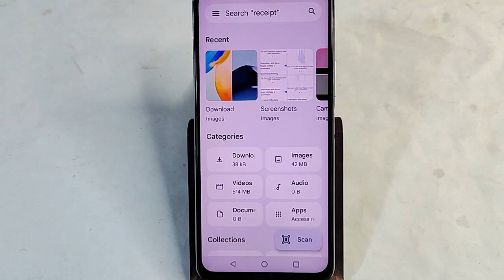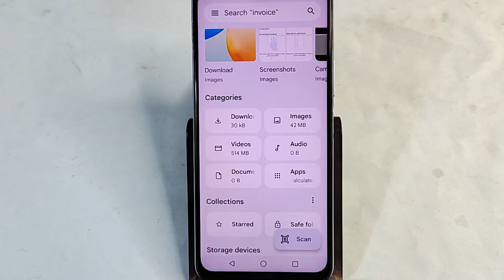Vivo Y200 Pro me delete photos wapas Kaise laen, how to recover delete photos